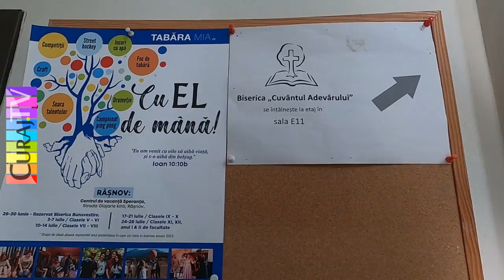Biserică haină: au chemat poliția să acopere fărădelegi - Curaj.TV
Biserica Cuvîntul Adevărului din București are un centru de refugiați pe care i-a cazat în containere și pentru întreținerea lor a cerut bani de la stat. Dar cînd am ajuns să documentez o situație de conflict cu o familie incomodă, au pretins că sunt afacere privată și că nu au nicio obligație. Sperăm că nu vor scoate în stradă familia cu copil mic pe căldura asta, dacă nu vor să ajute din umanism și nu se tem de bojika, măcar de legile statului ar trebui să se îngrijoreze!